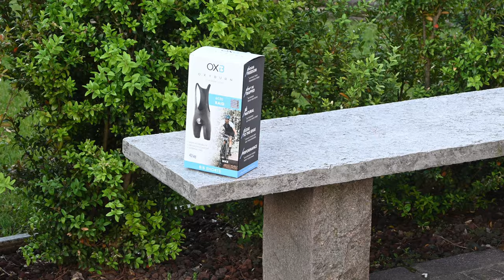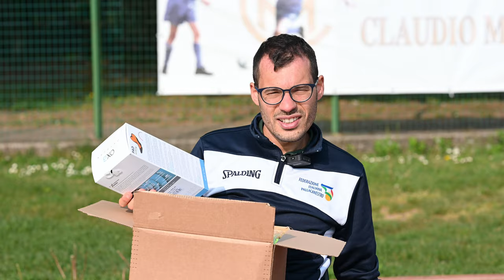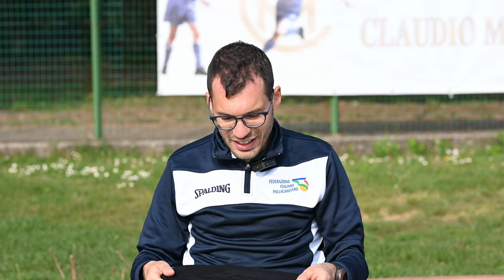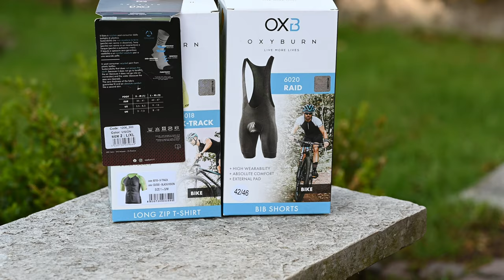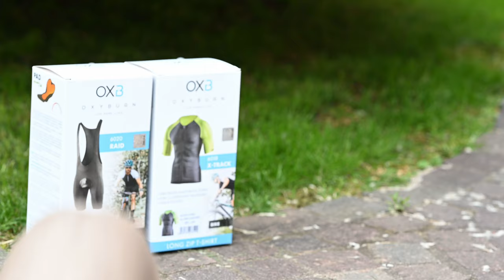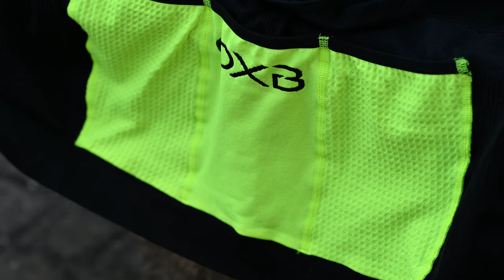Bici corsa e abbigliamento | la recensione dei capi Oxyburn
La recensione dei prodotti per la Bici di Oxyburn, che sono pensati con l’obiettivo di divenire una seconda pelle, dare forma al corpo e sostenerne la muscolatura per ottimizzare le performance. Il loro fitting all’avanguardia abbraccia l’anatomia umana anche nelle situazioni più impegnative, facilitati da speciali strutture a densità differenziate che permettono di evitare frizioni. Nella recensione parliamo anche di come utilizzare gli allenamenti di bici per variare in corsa.

⏱️X-TRACK⏱️
La maglia X-Track presenta un tessuto ultralight in grado di mantenere il perfetto microclima corporeo. La struttura a microrete autoventilante, formata da zone 3D traforate e anatomiche, accelera la traspirazione, soprattutto nelle attività più intense. Anche lo strato interno in Dryarn®, antibatterico e anallergico, contribuisce alla dispersione del calore in eccesso, evitando la formazione di cattivi odori. Oltre al sottile e sagomato colletto a basso coefficiente Cx, è dotata di tre tasche posteriori e una long zip YKK per un’ampia funzionalità.

00:00 Lungo in bici?
00:11 Sigla
00:23 Introduzione
01:16 Unboxing
04:32 presentazione dei prodotti Oxyburn
07:17 corsa, bici e abbigliamento